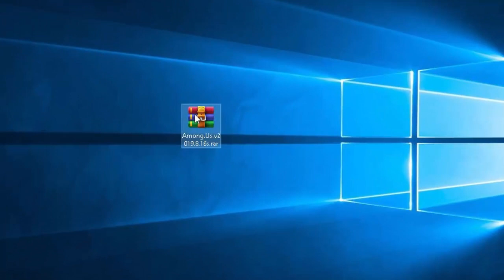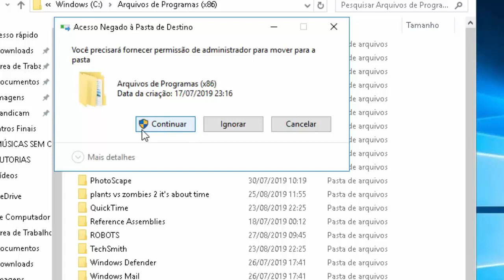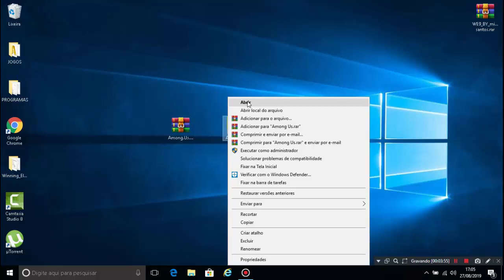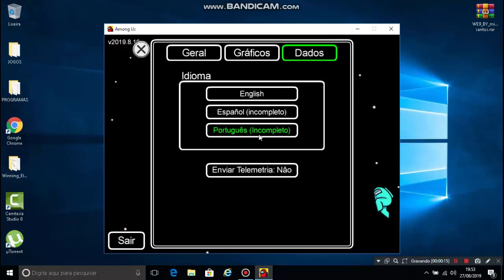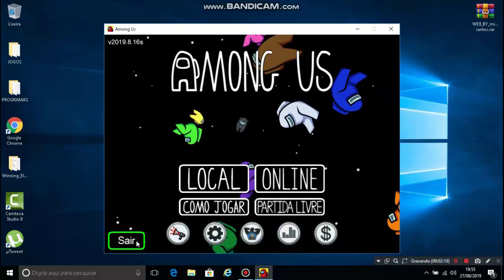TUTORIAL GAMES DE FRACO: AMONG US EM PORTUGUÊS VERSÃO MAIS ATUALIZADA DE 2021